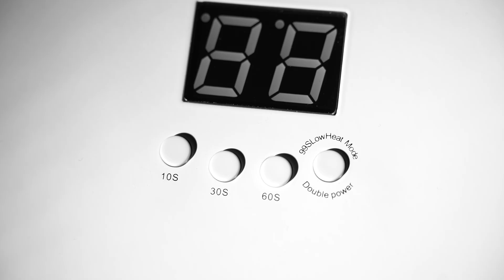Led uv lamp Ocho Nails PRO X23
Adres:
Graniczna 8B, bud. DC 2A
54-610 Wrocław
Godziny otwarcia: Pon-Pt / 8:00-16:00